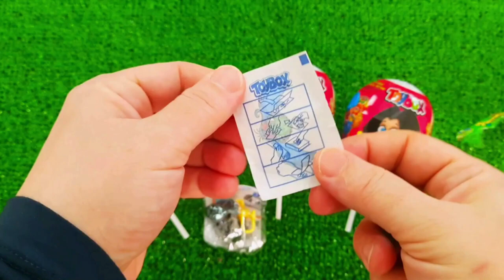7 Rainbow Satisfying Video, DIY How to make Rainbow Slime Candy Baby Shark Kinetic Sand Cutting ASMR